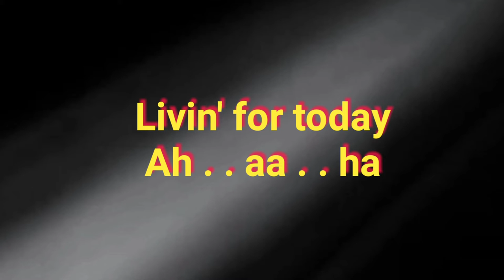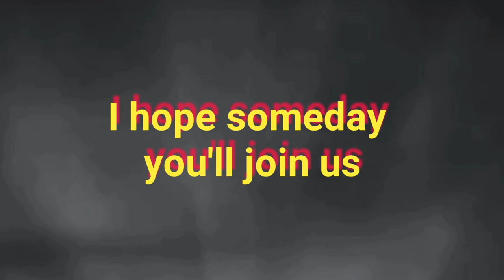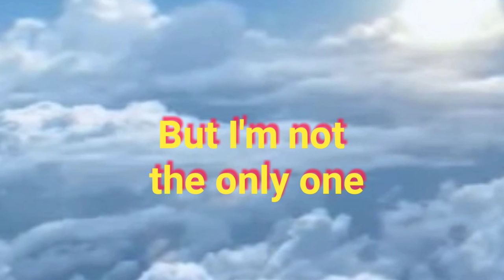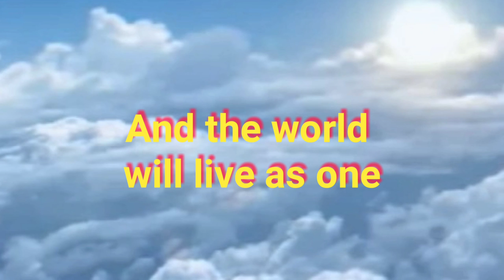"YOU MAY SAY I'M ADREAMER" Cover fingerstyle imagine, John lennon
"You may say i"m a dreamer, but i'm not the only one"
Dunia memang sudah tua, namun perdamaian dunia hendaknya ter atau dijaga.
Senandung lagu karya John Lennon "imagine" klik untuk keqdaan terkini di Rusia dan Ukraina.
Berharap bersegera tercipta damai.
Damai dunia.
Dunia damai.

Hastag:
John Lennon-Imagine# memang sudah tua, namun perdamaian dunia hendaknya ter atau dijaga.
Damai dunia.
Dunia damai.

Hastag:
campurasri chanel.